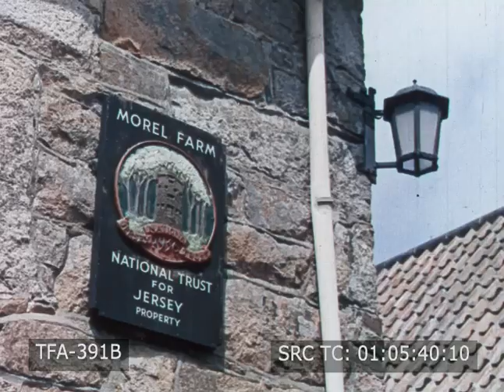Jersey (1960s)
A film about the island of Jersey in the 1960s.  To license footage from this film for commercial use
1960s, travel films, tourism, tourists, Europe, Channel Islands, Bailiwick of Jersey, Saint Peter, Crown Dependencies, British Islands, British European Airways airplane landing at Jersey Airport, BEA, passengers deplaning, passenger’s car being backed out of airplane hold, baggage truck, visitors getting into car on tarmac, people departing airport in cars and scooters, rocky coastline, cliffs, yacht dropping anchor near coast, man and woman swimming from yacht to beach while another woman takes rowboat, man and women napping on beach after picnic, leisure, recreation, water activities, outdoor activites, men carrying surfboards running into water, sailing, water skiing, surfing, men and women enjoying drinks in hotel courtyard, man applying suntan lotion to woman’s back, people relaxing on beach and wading in water, doubles tennis match, golf, Morel Farm, basket-making, farmers, parish constable, States Assembly, Chamber of the States Assembly, Lieutenant Governor, Bailiff, Mont Orgueil, Royal Square, King George II statue, painting depicting the death of Major Person, Chapel of Saint Helier, churches, wildflowers, Battle of Flowers parade, flower floats, visitors dining on hotel terrace at night, woman swimming in pool at night, cabaret / nightclub, woman dancing to jazzy pop music, Kenny Lynch singing ‘Happy That’s Me’ to men and women drinking at tables, moonlight reflecting on rolling surf